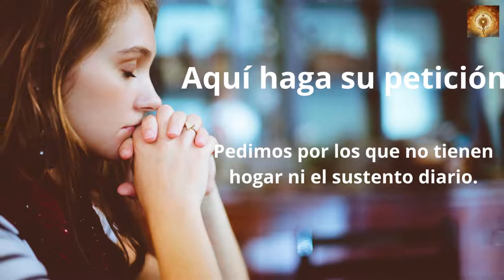Santo Rosario de hoy virernes 18 de Noviembre Misterios Dolorosos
En aquel tiempo, Jesús entró en el templo y se puso a echar a los vendedores, diciéndoles:
«Escrito está: “Mi casa será casa de oración”; pero vosotros la habéis hecho una “cueva de bandidos”».
Todos los días enseñaba en el templo.
Por su parte, los sumos sacerdotes, los escribas y los principales del pueblo buscaban acabar con él, pero no sabían qué hacer, porque todo el pueblo estaba pendiente de él, escuchándolo.